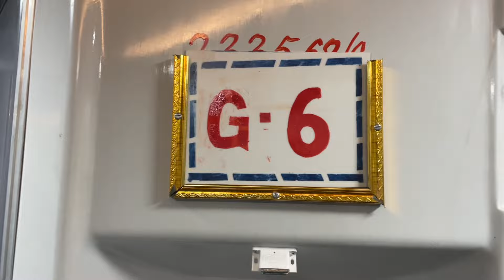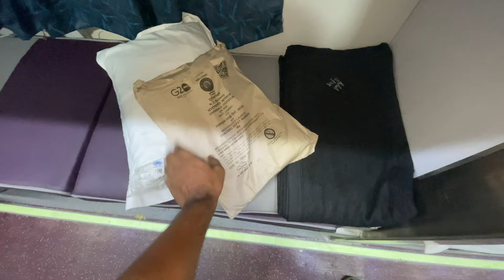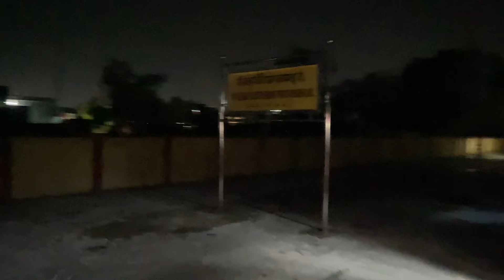Banaras Anand Vihar Garibrath Express With LHB Coaches | Banaras To Anand Vihar Train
I love to make Video of Banaras Anand Vihar Terminal Garib Rath express With new Lhb coaches

22541 Banaras Garib Rath express 🥹

Banaras to Anand vihar Garibrath train runs with Green icf Livery coaches , Due to heavy Maintenance charges, High Risk , Slow speed , Indian Railways Convert Old Icf green Garibrath coach into Brand new LHB 3AC Economy Coaches . In Northern Railways Total 9 Garibrath rath coach will converted into LHB coaches including Banaras Anand vihar Garib Rath Express .

In old Icf Coaches Total number of sears is Almost 600-700 and in This new LHB Coaches their is total 20 3Ac economy coaches which increase Total number if seats upto 1600.😱

In this Video You see the Journey of Banaras Garibrath express in Their first LHB coaches In 3Ac Economy coaches.

Banaras garibrath Express Cover Total Distance of 781 km with 7 halts in 14 hours .

More Information In video detailed watch this video till end without skipping 🙏

Comment one Best part Of this video 🙏🫡

Anand Vihar Banaras Garib rath express,
22542 New delhi To Varanasi Garibrath Express,